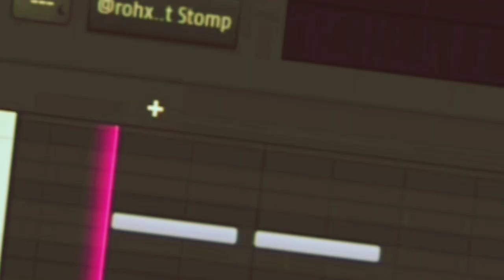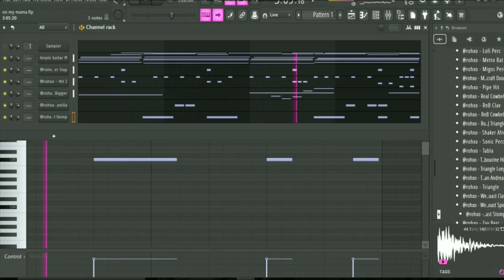the fastest way to make a beat on fl studio.How to make a drill beat for central cee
How to make a beat for central cee on fl studio ft lil baby

multiple ways to make a beat for central cee

central cee type beat made on fl studio

fl studio tutorial flstudiotutorial 808mafia angola hiphop music trapbeat metroboomin usa mozambique nigeria fl studio tutorial

melodies on fl studio